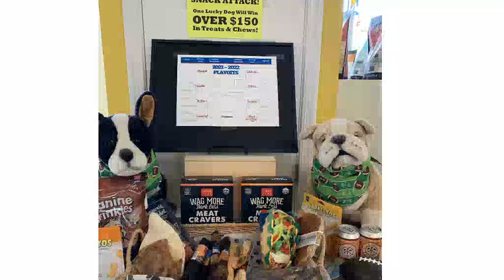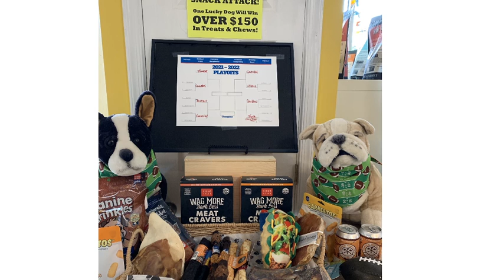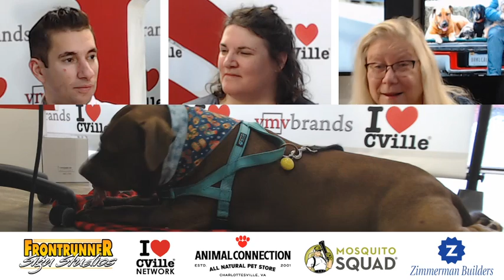Miriam Dickler & Frank The Tank Joined Patricia Zeller And Jerry Miller On “What’s Barking Local!"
Miriam Dickler, Owner of Frankly Fetching Fashion, and Frank The Tank joined Patricia Zeller and me on “What’s Barking Local!” powered by Animal Connection!

We featured cool upcoming events and news from Animal Connection!

“What’s Barking Local!” airs every Wednesday at 3 pm on The I Love CVille Network!